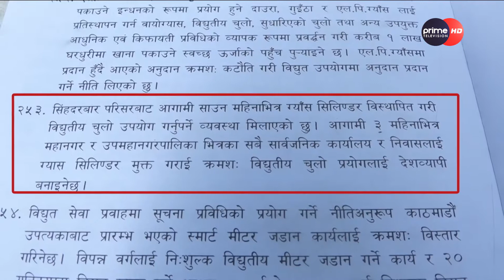चुल्हो प्रयोग नीति तथा कार्यक्रम र बजेटमा ल्याए पनि प्राधिकरण र मन्त्रालयलको तयारी भने शुन्य